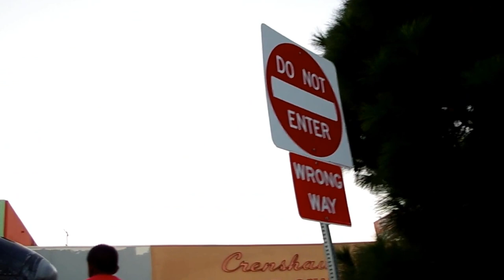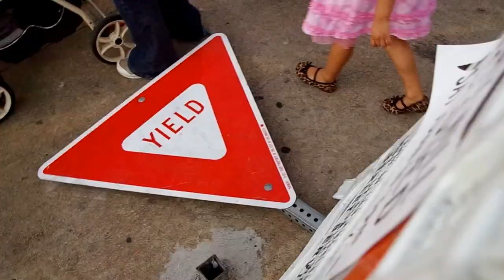Raw Footage of Space Shuttle Endeavour close to hitting street light pole, driving on LA Streets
This is mostly raw footage of NASA's space shuttle endeavour driving on the streets of Los Angeles.  It's mostly unedited, for those that want to find out what it was like to be part of the crowd on the historic event of October 13th, 2012.